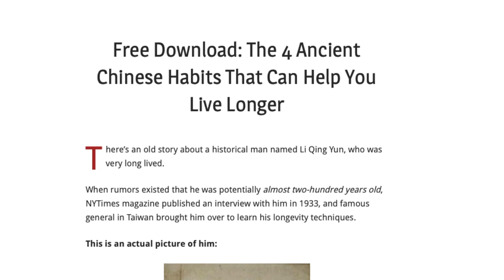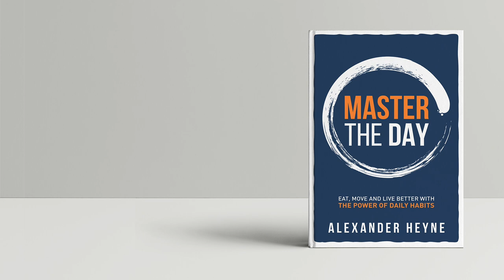3 Weird Health Habits From Chinese Medicine